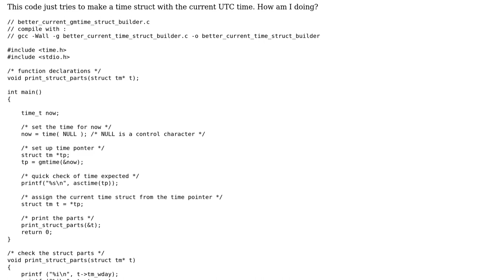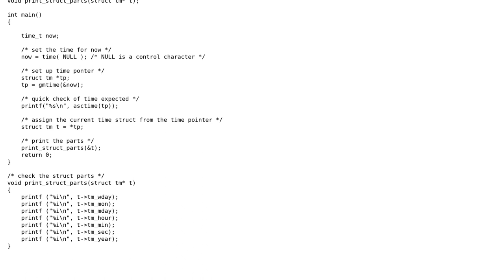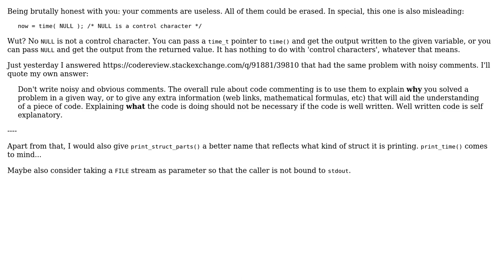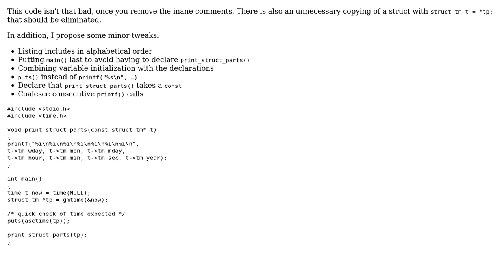Build a time struct for current time in UTC (2 Solutions!!)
Build a time struct for current time in UTC

With thanks & praise to God, and with thanks to the many people who have made this project possible! | Content (except music & images) licensed under CC BY-SA | Music | Images & others | With thanks to user Jamal user glampert user Douglas G. Allen user 200_success and the Stack Exchange Network Trademarks are property of their respective owners. You are responsible for your own actions.